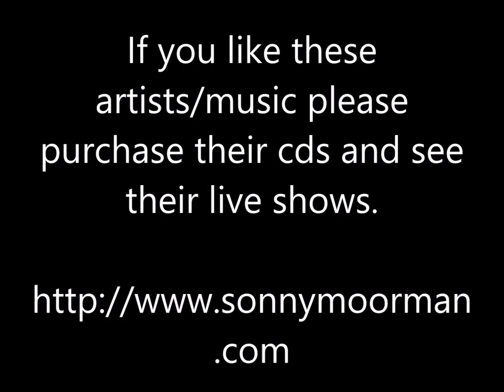Fast Cars, Pretty Women, And Low Down Rhythm & Blues - Sonny Moorman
Sonny Moorman - Fast Cars, Pretty Women, And Low Down Rhythm & Blues - Telegraph Road

Thanks.